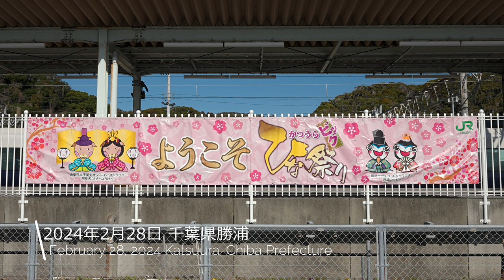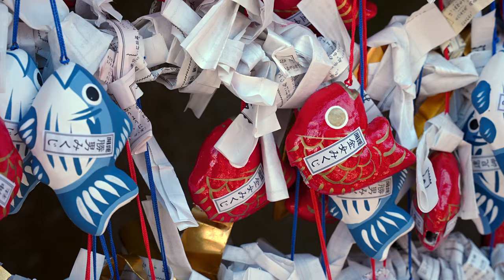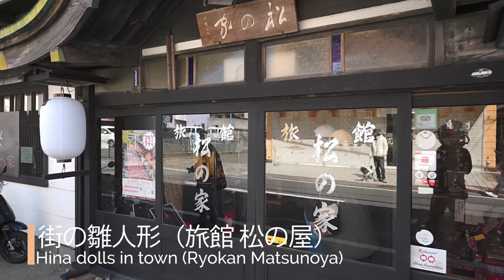かつうらビッグひな祭り 2024 | ライトアップあります🔦😁関東最大級のひな祭り🎎 約7,000体の雛人形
2001年に全国勝浦ネットワークの縁により、徳島県勝浦町よりおよそ7,000体のひな人形を里子として譲り受け、ここ千葉勝浦でも「かつうらビッグひな祭り」が開催されるようになりました。かつうらビッグひな祭り開催期間中、遠見岬神社をはじめ、市内全体で約7,000体のひな人形が飾られ、街はひな祭り一色に彩られます。期間中（土曜日・日曜日限定）は、イベント初！オープントップバスで巡る「勝浦・御宿スタンプラリー」などイベントが盛りだくさんです。

▼会場・交通アクセス
会場：遠見岬神社（メイン展示場）
住所：千葉県勝浦市浜勝浦 １番地
交通：JR外房線『勝浦駅』下車　徒歩１０分

▼チャプター
00:00 勝浦駅 Katsuura Station
01:02 墨名交差点 展示会場 Sumina intersection exhibition hall
02:49 街の雛人形（山本コレクション） Hina dolls in town (Yamamoto Collection)
05:07 街の雛人形（SPAiCE COFFEE HOUSE）Hina dolls in town (SPAiCE COFFEE HOUSE)
05:55 遠見岬神社石段 展示会場 Tomisaki Shrine Stone Steps Exhibition Hall
09:17 街の雛人形（旅館 松の屋）Hina dolls in town (Ryokan Matsunoya)
10:41 街の雛人形（和泉酒店）Hina dolls in town (Izumi liquor store)
11:20 覚翁寺山門前 展示会場 In front of Kakuoji temple gate exhibition hall
12:58 覚翁寺山門前 延命地蔵堂 Enmei Jizo-do in front of the temple gate of Kakuoji Temple
13:57 遠見岬神社石段 展示会場 ライトアップ Tomisaki Shrine Stone Steps Exhibition Hall

▼再生リスト
▼各地のお祭り Matsuri Festival